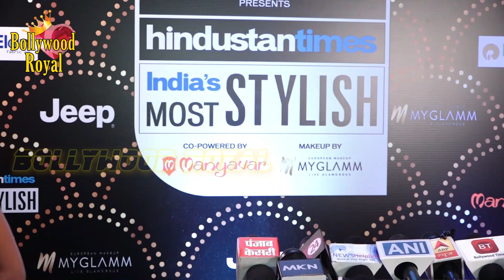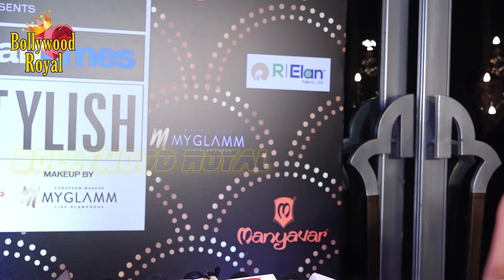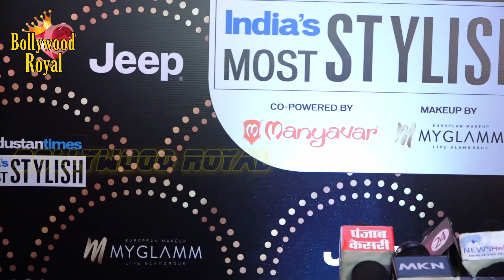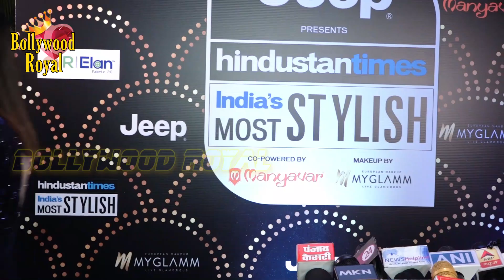HT India's Most Stylish Awards 2019 Part-1